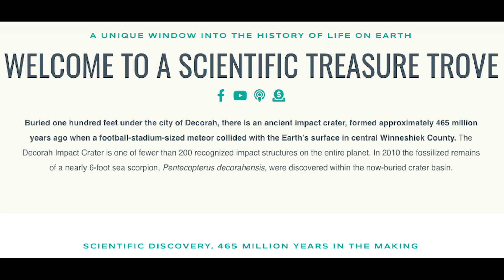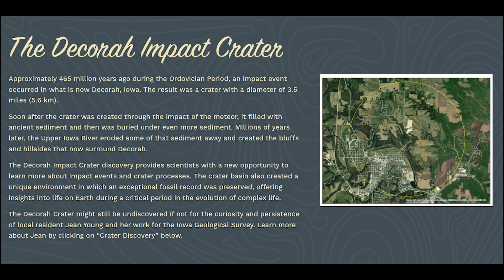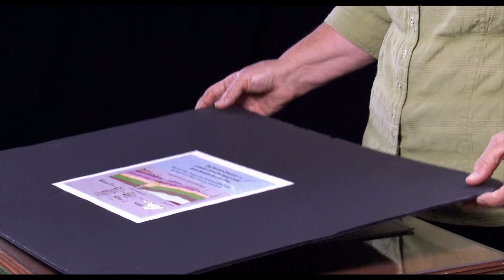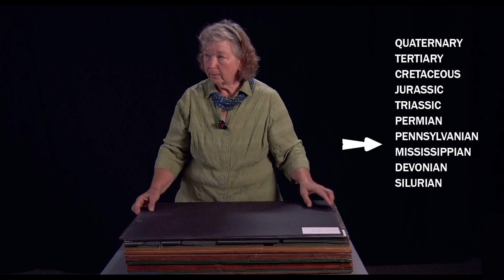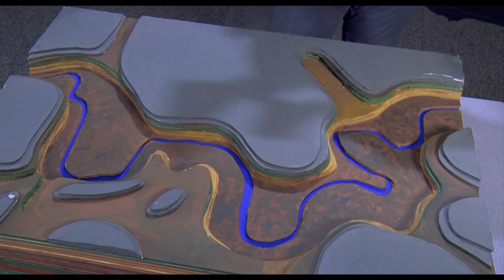Understanding the Decorah Impact Crater with Birgitta Meade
Join Birgitta Meade, adjunct faculty in Environmental Science at Luther College, as she leads us through the discovery and growing understanding of the Decorah Impact Crater.

This production is a collaboration between Birgitta and the Luther Multimedia Department.